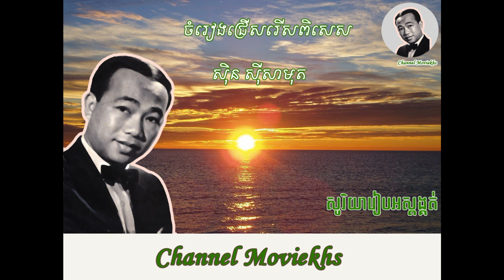sin sisamuth បណ្តាំតាមខ្យល់ស៊ិន ស៊ីសាមុត